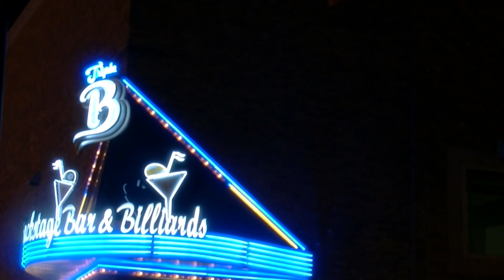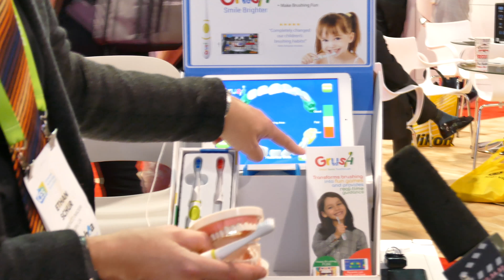CES 2018 PART 1 BUZZTV: SEASON 7 EPISODE 2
THIS WEEK WE ARE AT CES 2018  AND HERE IS PART 1 WITH SWAGTRON,GRUSH & KINA-MO '"HYPERVISION"

BUZZTV IN HD 3D 4K & 4K VR 360 THE PLACE WHERE MUSIC COMES ALIVE WITH BANDS FROM AROUND THE WORLD FROM A LIST TO THE BEST UNSIGNED ARTISTS OF ALL STYLES! BUZZTV.WS